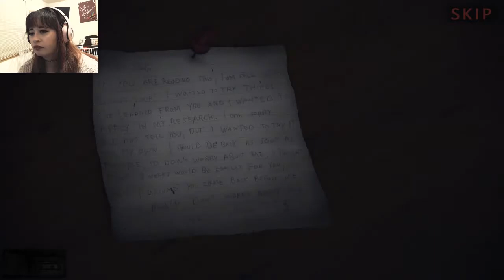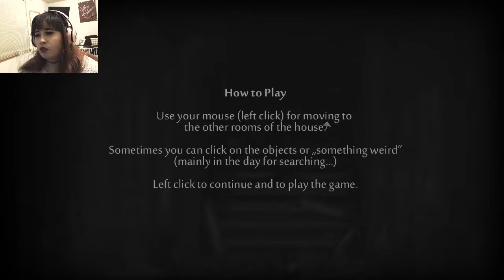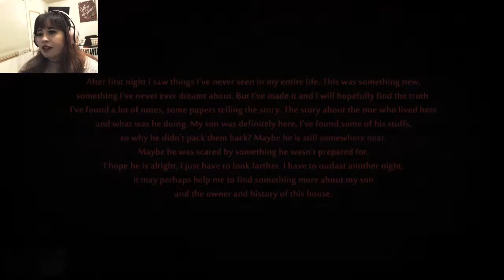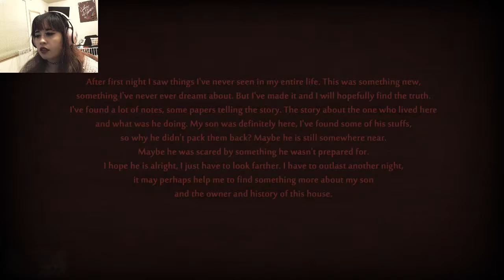Annnnd I failed. A week Of Circus Terror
Watch me play a nicely made point and click horror game! Also watch me have no clue what to do!